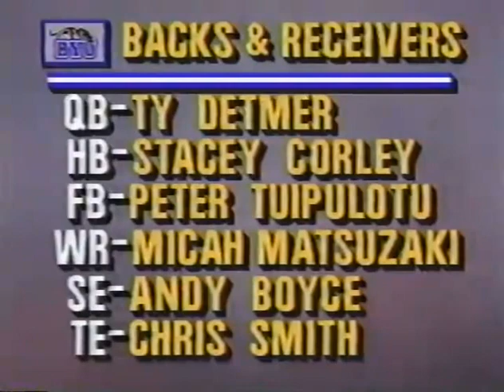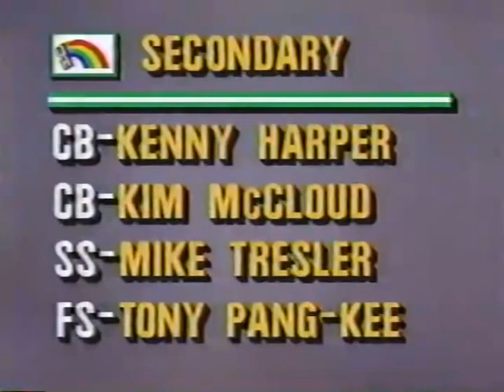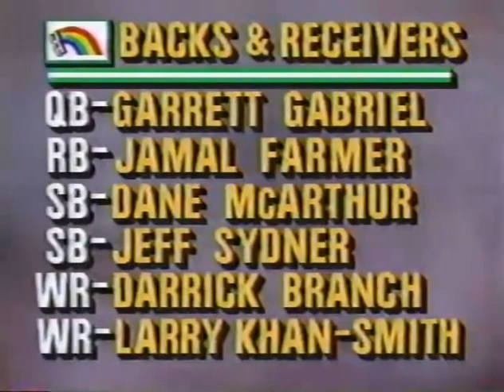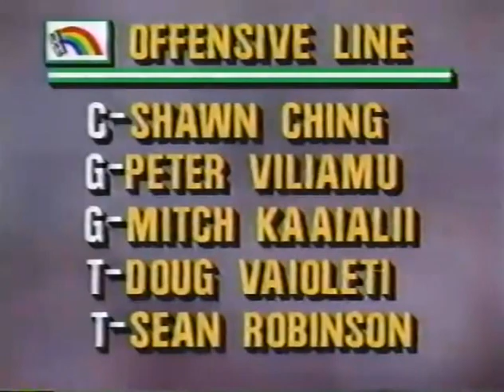1990 #4 BYU @ Hawaii No Huddle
Requested

1990 #4 BYU Cougars @ Hawaii Rainbows